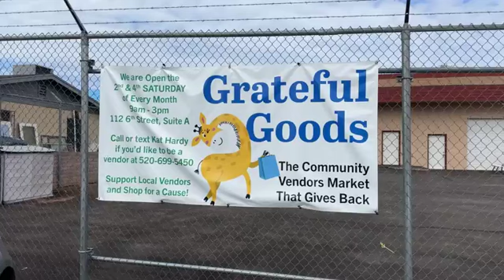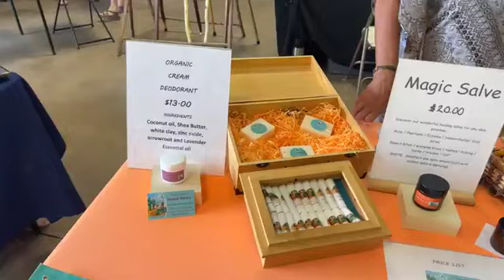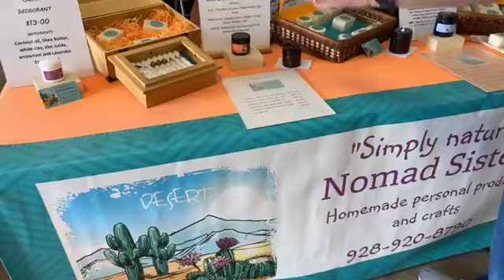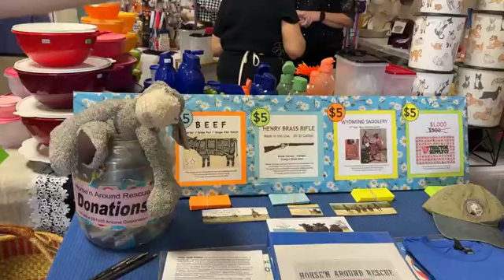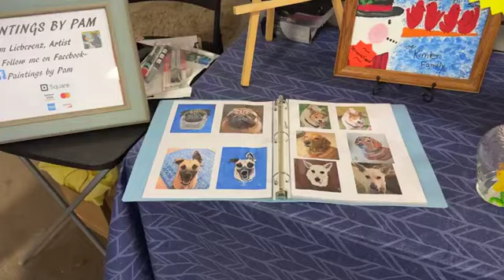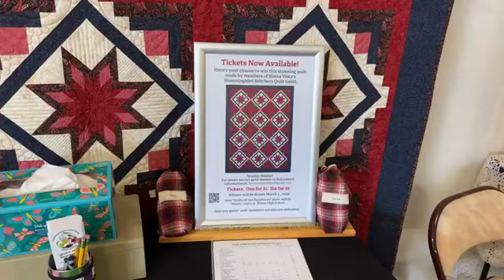GRATEFUL GOODS COMMUNITY VENDOR MARKET OPEN TODAY - 8/24/24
According to their Facebook page:
💚💙 Grateful Goods-4th Saturday August Vendors Market
Saturday August 24th
**9am-3pm**
Happening at 112 6th Street-right across from SV Builders Supply-turn directly off of Fry at Filiberto’s and we are down on the left.
All Indoor Shopping with lots of local vendors! Lovely handmade and craft items and baskets, bone art, metal art & flowers, homemade jams & preserves, laser etchings, woodwork, jewelry, local artwork, gorgeous wreaths, handmade soaps & lotions, Lifewave, Tupperware and so much more this time with new vendors!
Make sure to grab some fresh baked sweet treats from The Avid Baker while you shop inside and check out TeePee Frybread in the parking lot for lunch!
There’s definitely something for everyone at this one…and we’ve got cold air conditioning inside too! 🆒
We are also still the Only market that gives back to the community-and all this month we are featuring Horse’N Around Rescue with some great raffle prizes so come shop for a cause and know that your dollars stay here and help support your local small business owners and non-profits too!
We donate 20% of our table fees to them because we love being able to give back to our local community 💕🐴
We look forward to seeing YOU tomorrow! 💙💚
And a HUGE THANKS to you all for voting us First Place🥇for Best New Business in Sierra Vista!! 🎉 We are deeply humbled and grateful for everyone who has started and continued on this journey with us! 💕
Their event link for today is: